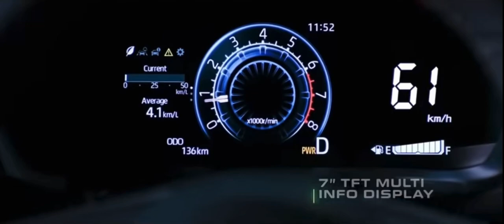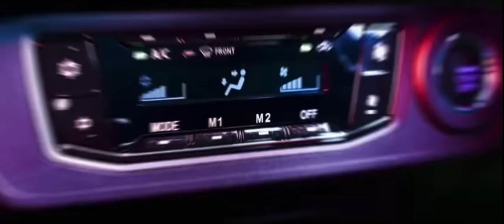Perodua Axia (2023) Terbaik dari Perodua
Discover the all new Perodua Axia, it's bigger and better now with PSDA enhanced safety.

SAFETY

Drive with peace of mind.
Perodua AXIA is now bigger and better than ever before. It comes with a huge range of intelligent safety features to make every journey smooth, fun and relaxing.

TECHNOLOGY

With great tech comes great efficiency.
This compact and reliably efficient engine lets you enjoy life to the fullest,
wherever it may take you.